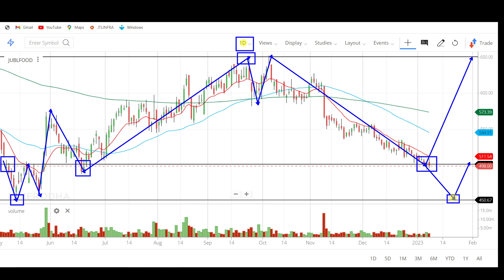JUBILANT FOOD SHARE NEWS TODAY, JUBILANT FOOD SHARE TARGET, JUBILANT FOODWORKS SHARE ANALYSIS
jubilant foodworks,
jublfood share,
jubilant food,
jubilant foodworks stock analysis,
jublfood share analysis,
jublfood share target,
jubliant food share,
jublfood share news today,
jubilant food share today,
jubilant food share price,
jublfood share result,
jubilant food share analysis,
jubilant share strategy,
jubilant foodworks share news,
jublfood share tomorrow,
jubilant food share latest news today,

stock market,
stocks,
stock market news,
money,
cnbc,
financial news,
business news,
breaking news,
finance news,
cable news,
investing,
news station,
us news,
world news,

stocks,
day trading,
trading,
stock market,
share market,
swing trading,
intraday trading,
niraj joshi,
intraday trading for beginners,
miss trader,

stock market,
stock market news,
share market,
stocks,

‎ProCapital.MohdFaiz